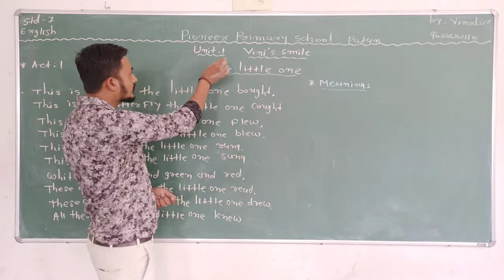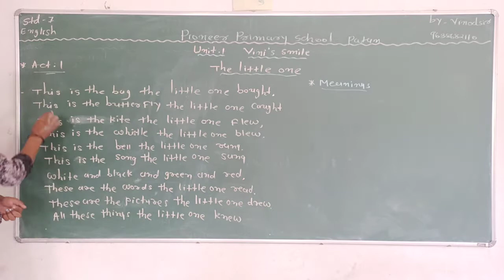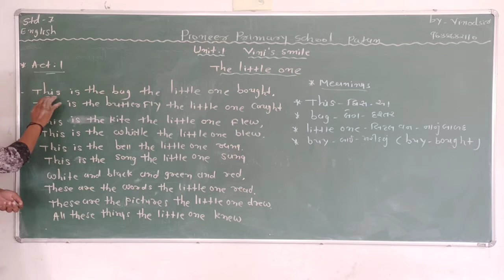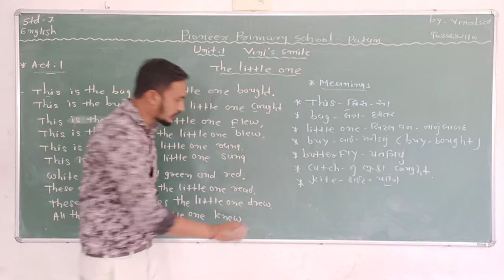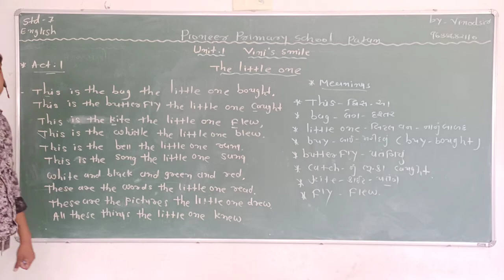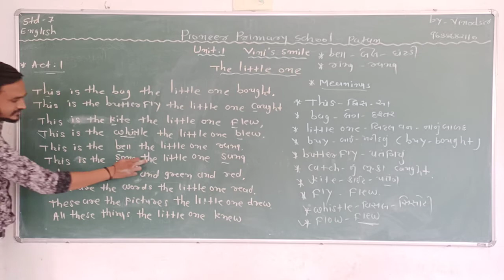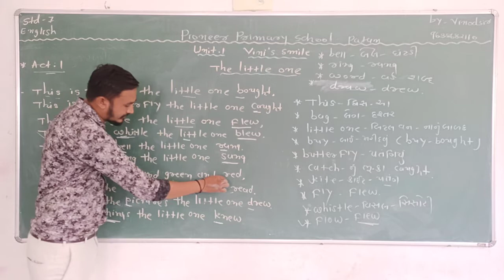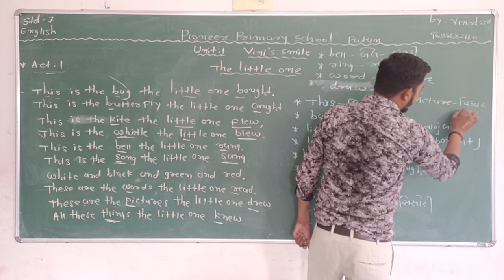ધોરણ - 7 English - Unit-1 Vini's Smile Activity-1 The Little One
By Vinod Sir